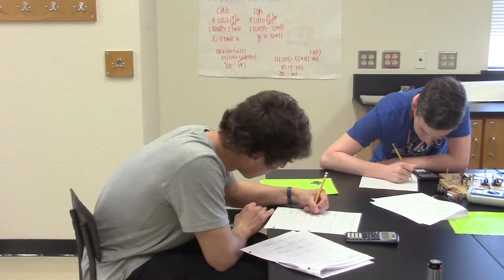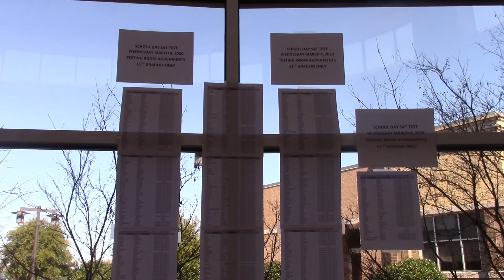Juniors taking SAT Wednesday during school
For the first time in school history, juniors are being given the opportunity to take the SAT on campus, on a school day. WTV's Ethan Ashmore has the details.